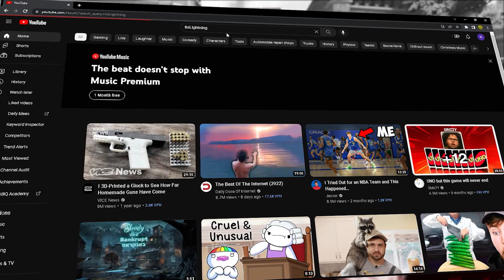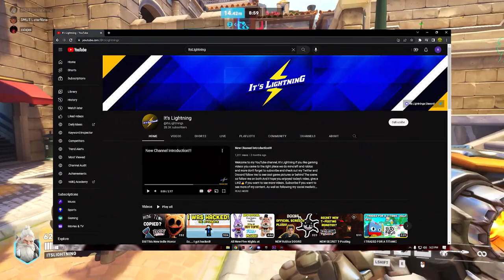What Should We Do?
Maybe we should maybe we shouldn't who knows just let me know of name suggestions.

Thank yall for all the support through out the times. I'm am greatly thankful for all of you.